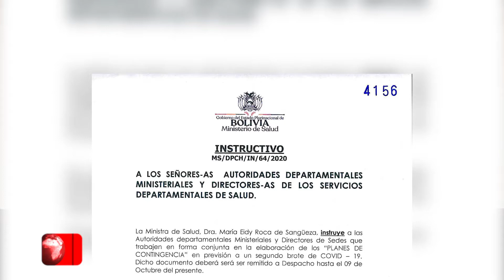INSTRUYEN PLAN DE CONTINGENCIA POR REBROTE DE COVID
El Ministerio de Salud instruyó a los SEDES del país, trabajar en un plan de contingencia, ante un posible rebrote de Covid-19, mismo que debe ser entregado este viernes, dijo el Director Nacional de Epidemiologia, Virgilio Prieto, quien explicó que la prioridad es contar con un 10% en presupuesto nacional para la salud.